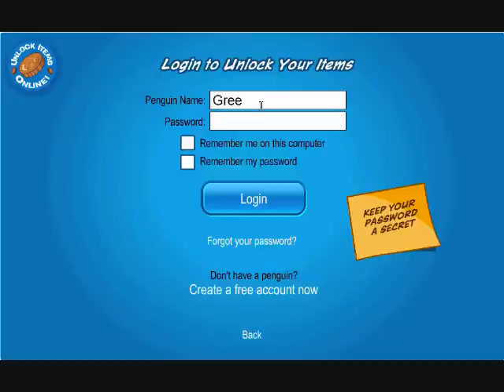Clubpenguin Cheats - Reusable Code Green Jacket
We have found a code that you can use over and over and it can give a free stylish green jacket!!! The code is here...

D23EXP11